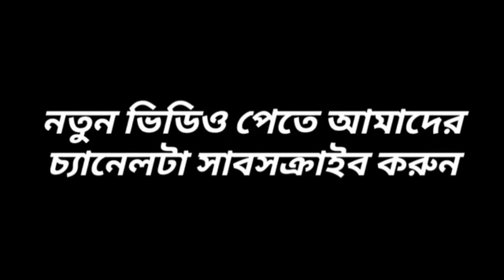most funny comedi video😂 //হাসির ভিডিও 😆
আমাদের ভিডিও ভালোলাগে তবে চেনেলটাকে subcraib করতে ভুলনা